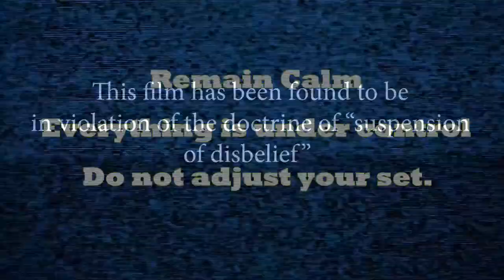Passion for Fashion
Drew Hutchison, Director of Hadley Media entered this film in the recent Northampton Open Media film sprint. The criteria was two minutes in length, must use the word "tomorrow" and for my film, I had to have a character that was a fashion designer, employ the use of symmetrical framing for some of the camera shots and be based upon a short story. We were allowed to drop one of the prompts. Guess which one was dropped.